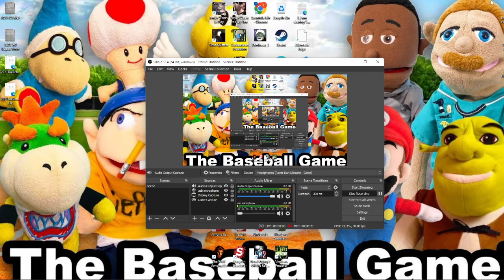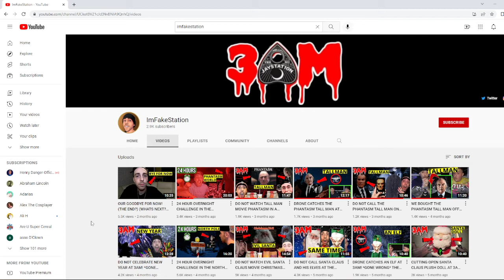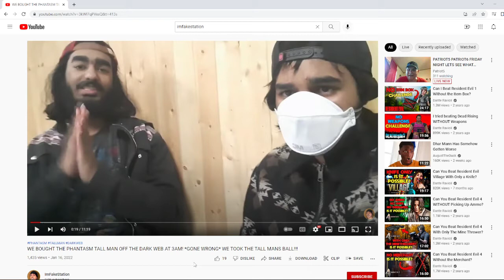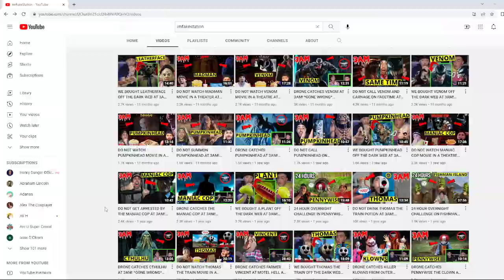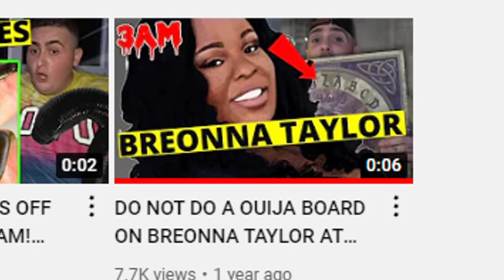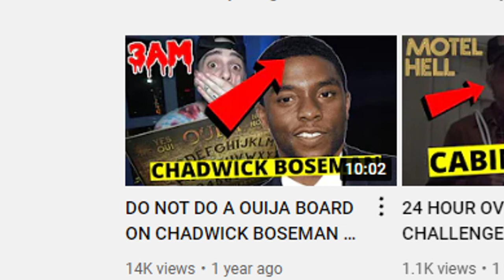This YouTuber Needs To Be Permanently Banned From YouTube and Here's Why.